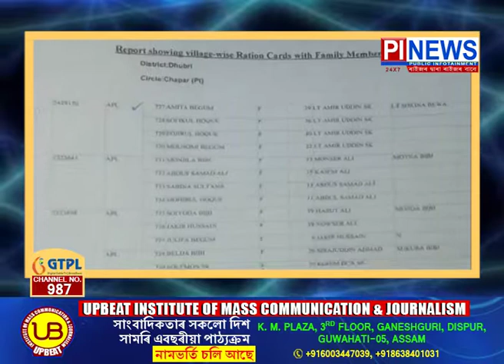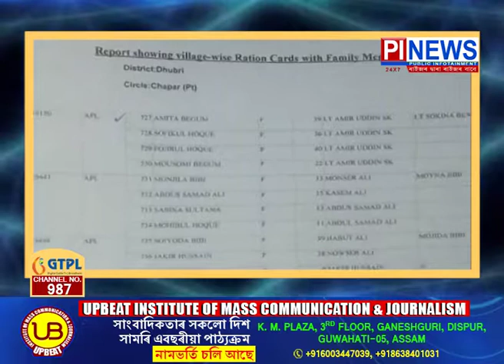ৰেচন কাৰ্ডৰ নামত ভয়ংকৰ জালিয়াতি